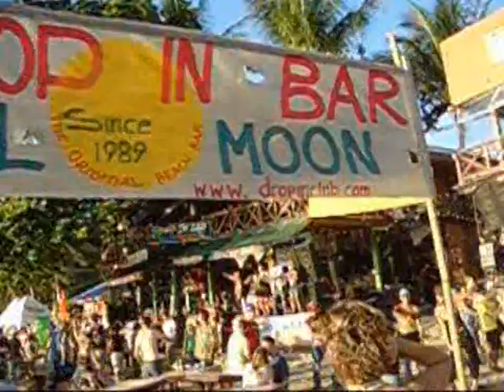Full Moon Party Ko Phangan Video October 7th 2006 Thailand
Full Moon Party Ko Phangan Video October 7th 2006 Thailand, South East Asia, the greatest party any where in the world